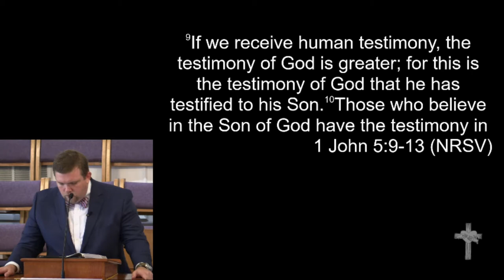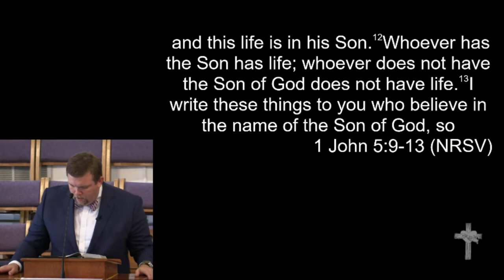5-13-18 - "The Testimony of God"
"The Testimony of God"